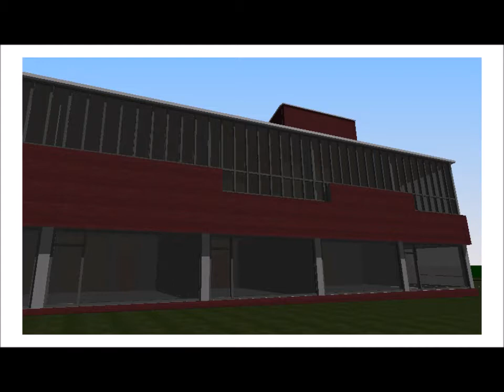Saynatsalo Town Hall by Alvar Aalto, on a Bim Project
Walking around Saynatsalo Town Hall, on a Bim Project